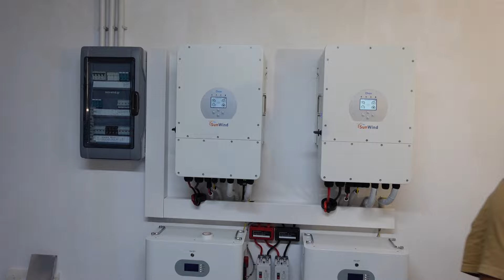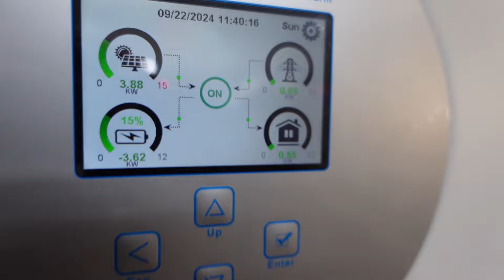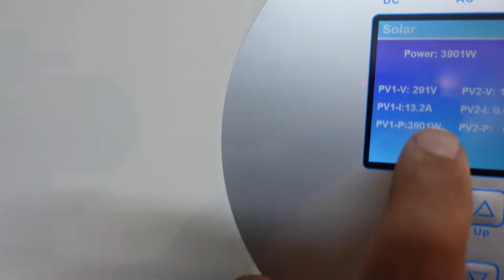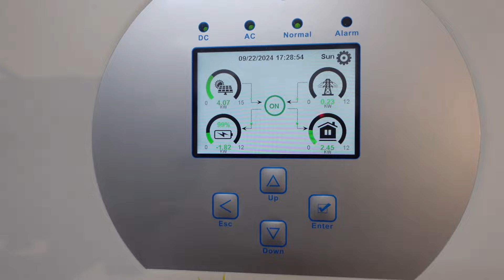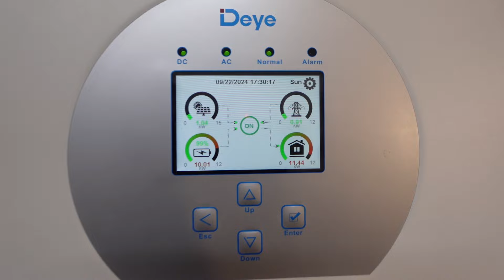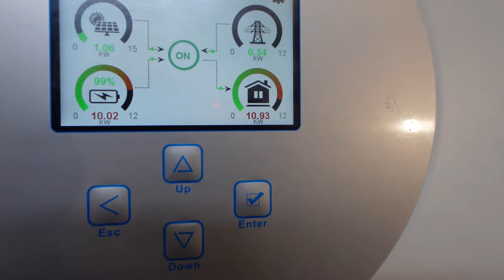Η ισχυρότερη αυτόνομη εγκατάσταση φωτοβολταϊκών για απαιτητικούς!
ακολουθήστε με και στο x τη μόνη ελεύθερη πλατφόρμα στον κόσμο!
Βρείτε ανταλλακτικά & αναλώσιμα για όλες τις μάρκες ηλεκτρικών συσκευών. Άμεση αποστολή ανταλλακτικών σε όλη την Ελλάδα και την Κύπρο με ACS Courier ή BOX NOW. Μπείτε στο ή επικοινωνήστε τηλεφωνικώς στο 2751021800 κα μέσω μηνύματος viber στο 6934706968.

Φωτοβολταικά για όλες τις τσέπες -επώνυμους inverter και μπαταρίες θα βρεις εδώ και τηλέφωνο για προσφορά 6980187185. Ζήτησε προσφορά χωρίς δέσμευση!

έχουμε και τικ τοκ !!